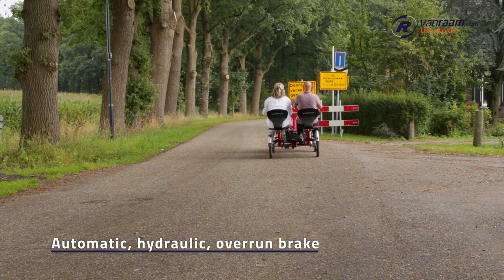FunTrain: side-by-side tandem bike trailer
The combination Fun2Go and FunTrain means more riders and more fun!

The FunTrain is an automatic, hydraulic braked double rider cycle trailer, which can be attached behind an existing or new Fun2Go side by side bike (with towbar). The driver is the only one who steers and brakes, all the four riders can pedal along.

In  video, you can see: connecting the FunTrain Trailer to the Fun2Go tandem with the safety coupling,
One driver + 3 passengers: The driver is in full control of the whole bike, powerful electric pedal support (motor) with 3 support levels and starting aid/launch contro, reverse cycling possible

Learn more about Van Raam's FunTrain trailer? View all information on FunTrain's page.